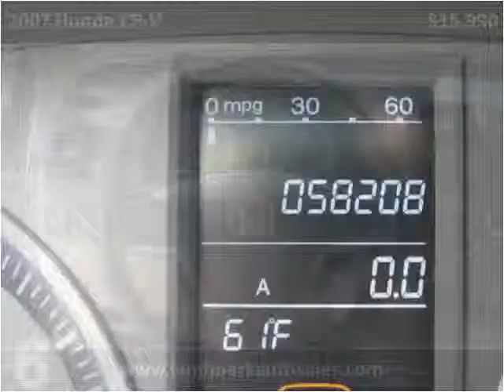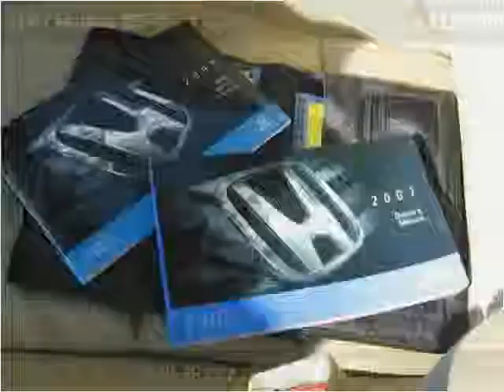2007 Honda CR-V Used Cars West Chester PA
This 2007 Honda CR-V is available from Landmark Auto Sales.